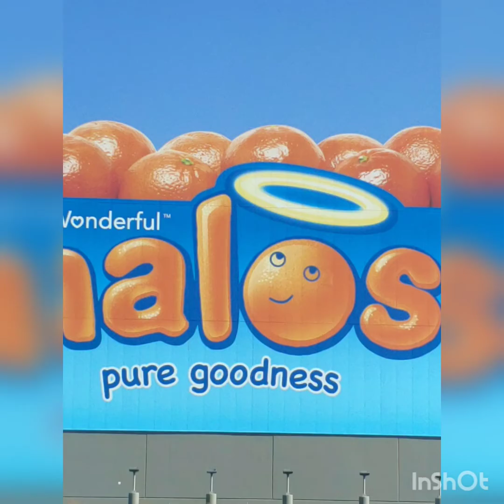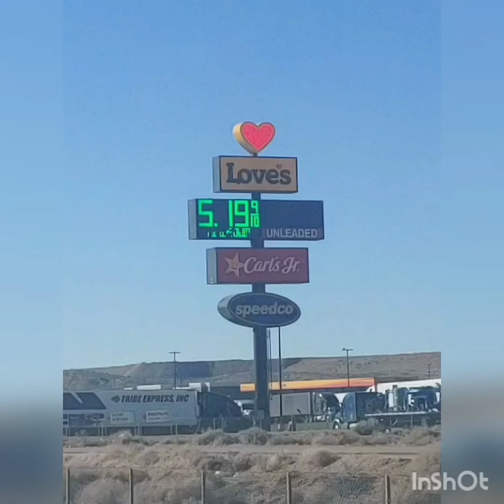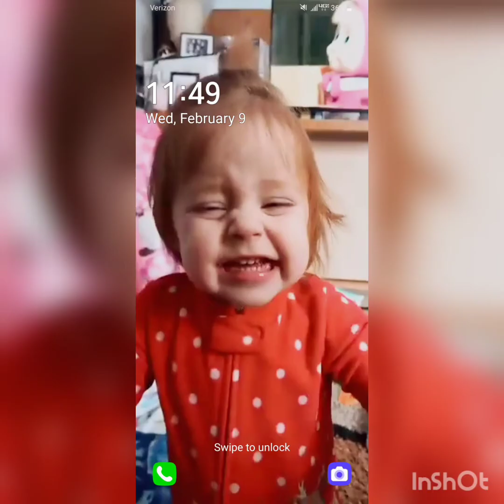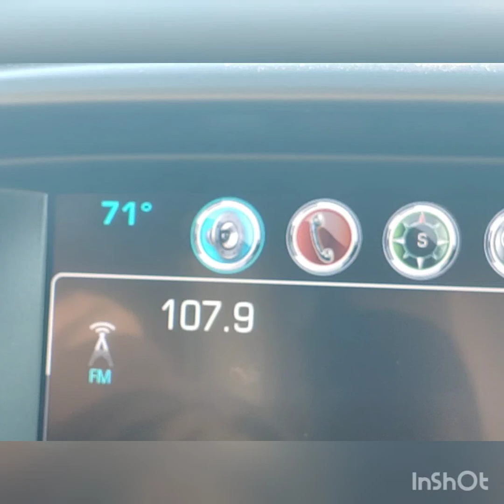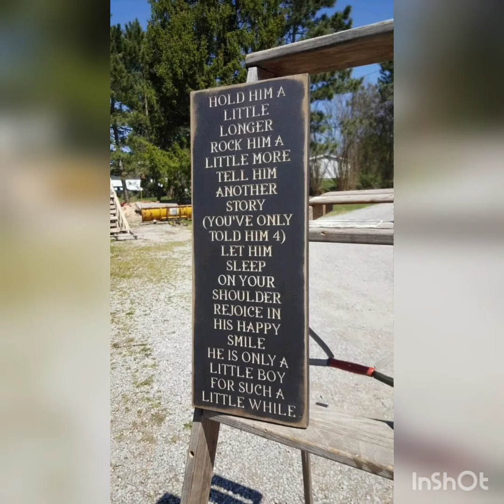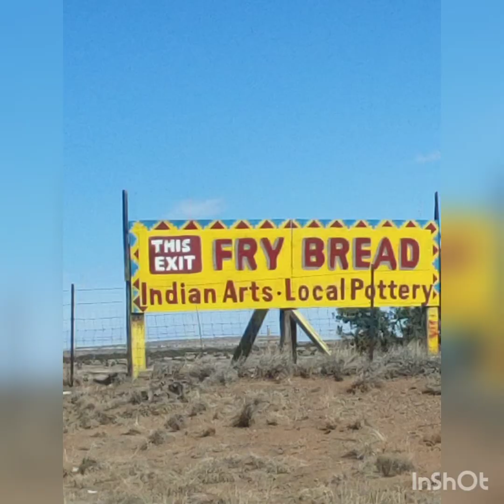trip Cali 2-22-22